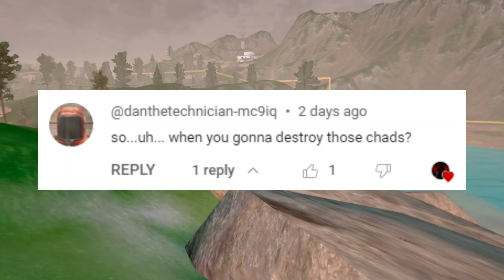Every Death My Gun Gets WORSE In Ghosts Of Tabor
SO SO SORRY FOR THE LOW QUALITY TODAY. Im having problems right now

this video I am playing Ghosts of Tabor, a VR game that is available on the oculus quest 2, meta quest pro as well as most pcvr headsets. This was a very insane clip filled with funny moments compilation. Ghosts of Tabor is similiar to other extraction shooters such as Escape from Tarkov, Marathon, Dark and Darker and Marauders.